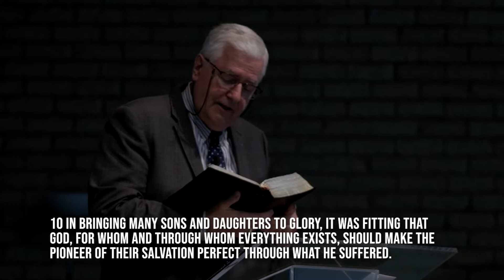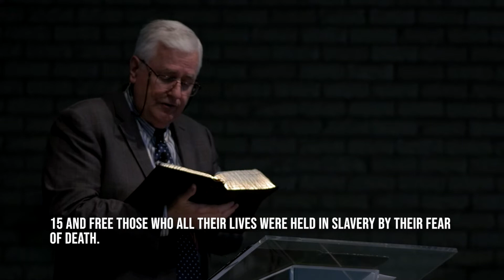JESUS, GREATER THAN FALLEN MANKIND (PART 2) | HEBREWS 2:9-18